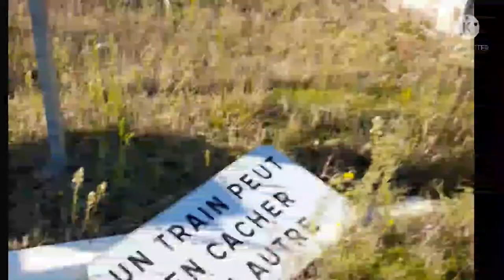Passage de train dans l'est lyonnais-L'INTEGRALE 2021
Bienvenue dans l'intégrale des deux vidéo de passage de train. Je compte bien sur y retourné, au passage à niveau n°51 pour évidemment faire des vidéos.